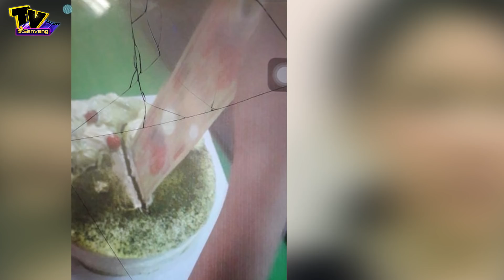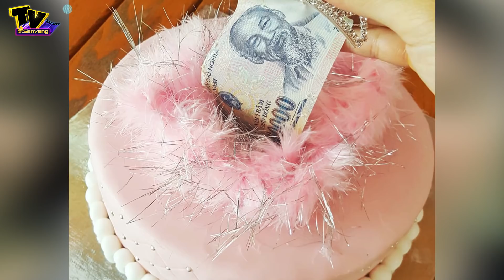Nữ quái lừa đảo bán bánh ga tô